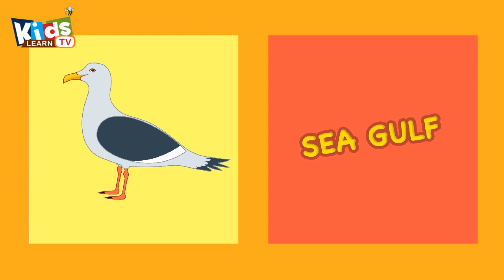Birds Name | Birds Name in English | Birds Name And their sounds | Different types of Birds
Hi Kids
Birds-Birds Names in English-Name of Birds and their sounds-Birds Names for Kids-Vocabulary for kids - video, You can learn Birds Name and their sounds. Kids can learn and recognize birds' names with the help of video. Here they will learn about different types of birds.
Hope Kids will enjoy it